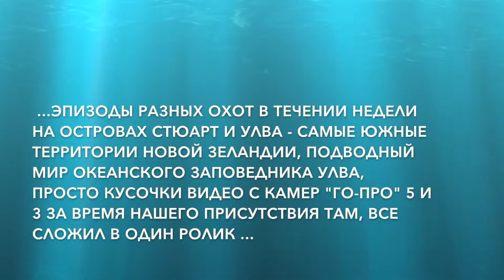Подводная охота и подводный мир на островах Стюарт и Улва, Новая Зеландия, декабрь 2016 г.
Самые южные, т.е. - ближе к Антарктике, территории Новой Зеландии, третий по величине остров страны Стюарт, рядом небольшой Улва и куча маленьких вокруг. Прекрасная рыбалка и охота. В том числе и подводная. Вода холодна и прозрачна. Рыбы много. Разных вкусных ракушек тоже много. В общем - прекрасно ! :)